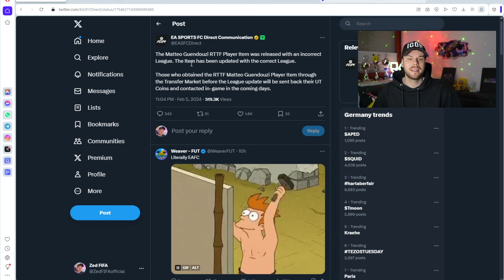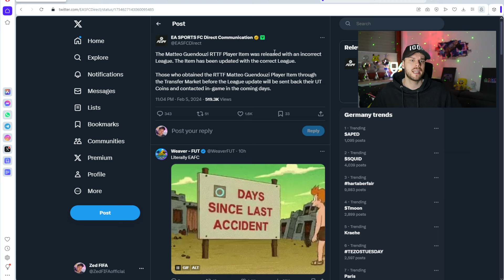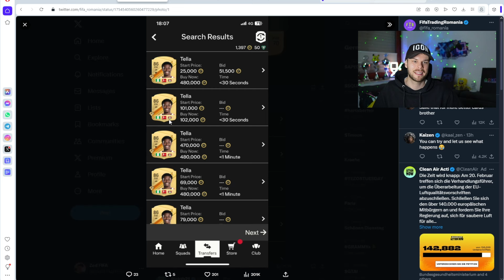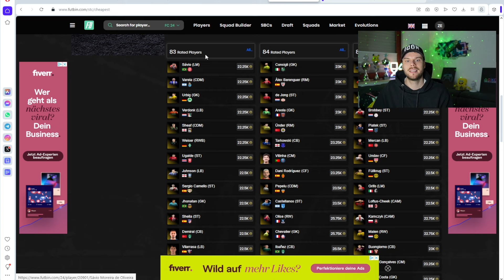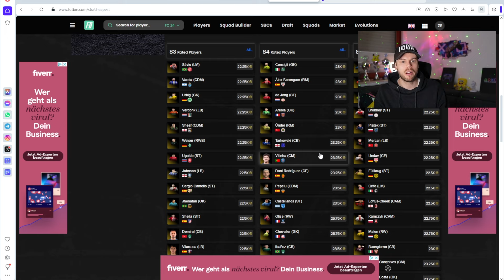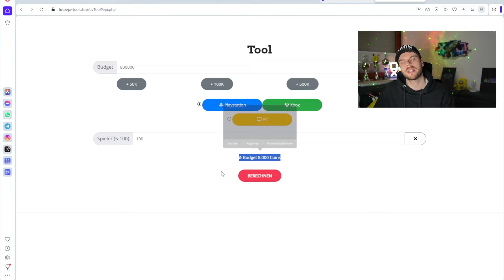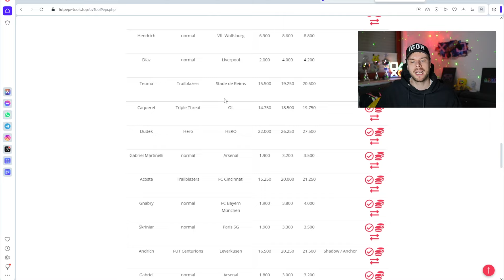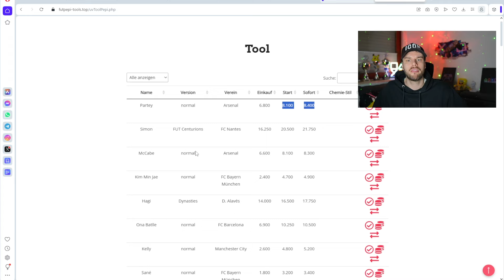EA VERSCHENKT COINS💸🎁 EA FAILS HÖREN NICHT AUF🤡 EINFACH COINS MACHEN💰 EA FC 24 TRADING TIPPS ✅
★ Socials
Ignorieren:
50k pro Stunde mit diesen Trading Tipp,Fifa ,  Fifa 23, Der beste Trading Tipp ganz einfach Coins machen Fifa 23, Millionen Coins in Fifa 23 easy bekommen, Schnell Millionen Coins erreichen, Überteuert verkaufen Fifa 23, effektiv überteuert verdienen, Überteuert verkaufen,